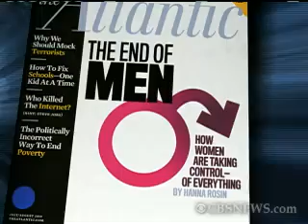@katiecouric: A Woman's World?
Katie Couric talks to Gloria Steinem and Jehmu Greene about women in the workplace, today's feminism, and shifting dynamics in American families.